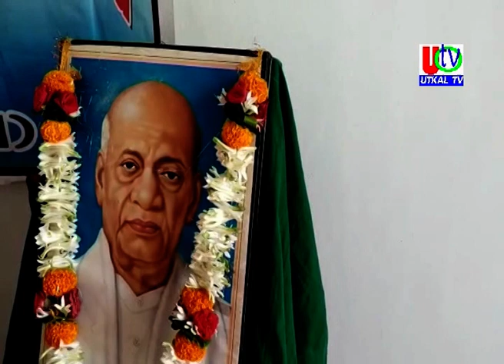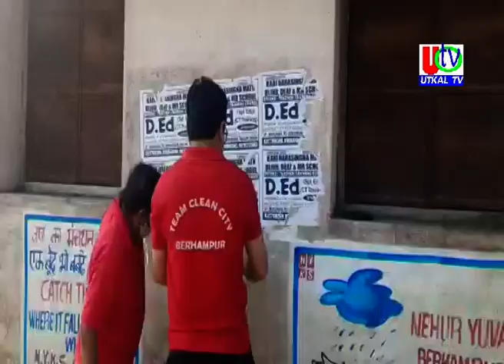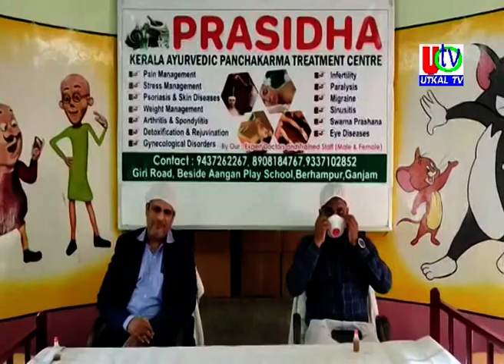31 10 2021 UTv News Full Bulletin